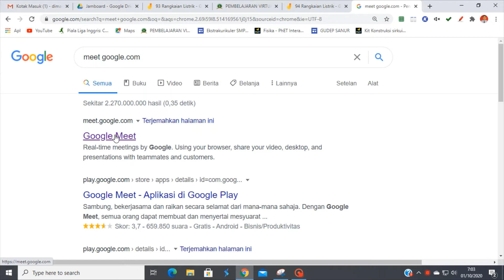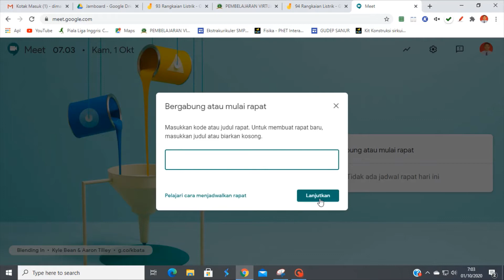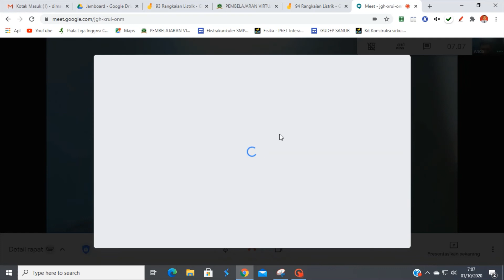FITUR TERBARU! JAMBOARD PAPAN TULIS DIGITAL DI GOOGLE MEET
Berikut sharing Video penggunaan fitur terbaru dari google meet yaitu jamboard papan tulis digital di google meet. dengan fitur ini pengajar ataupun peserta didik dapat berkolaborasi secara langsung saat sedang melakukan virtual kelas di google meet dan hasilnya sudah langsung ada di lampiran.

Semoga bermanfaat